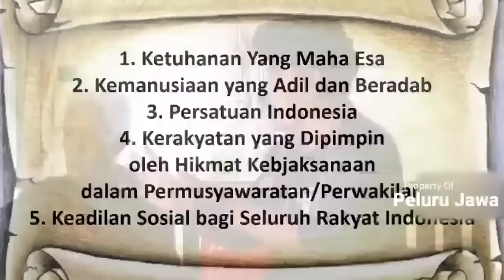AJARAN JAWA DIRENDAHKAN, MBAH SAENO NGAMUK!